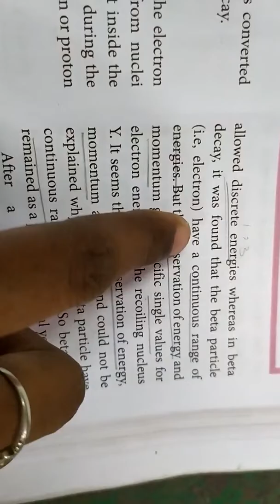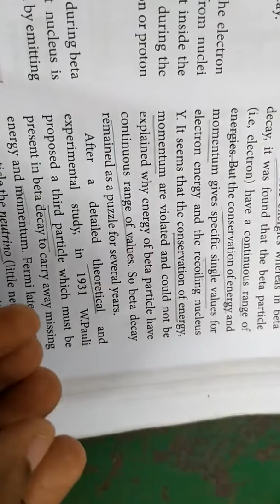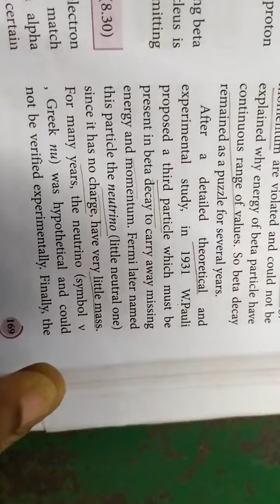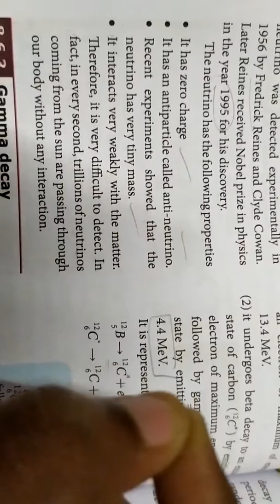Neutrino... 12th physics... Atomic and nuclear physics in தமிழ்....☺